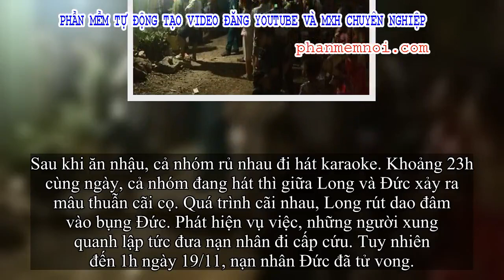✅ Đi ăn và hát nhân dịp ngày đoàn kết, người đàn ông đâm hàng xóm tử vong